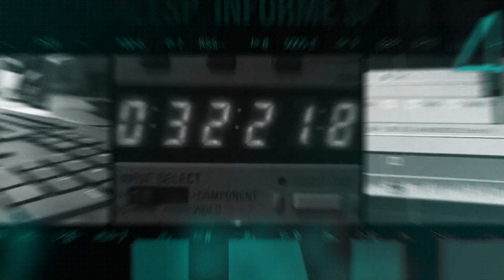Os Deputados da Comissão dos direitos da Pessoa Humana realizaram a primeira Sessão Virtual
Os Deputados da Comissão da Cidadania e dos direitos da Pessoa Humana realizaram a primeira Sessão Virtual.